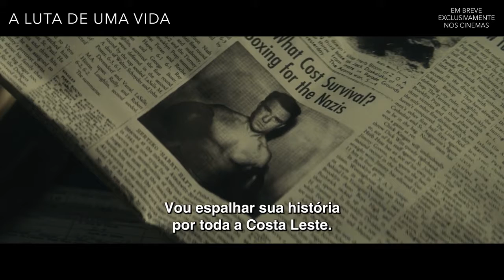A Luta de Uma Vida - Trailer legendado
Resenhando.com